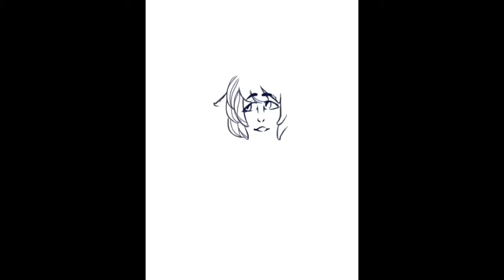Cute Girl Speedpaint on iPad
Something I did this morning. The song I used is called Beba by PANTyRAiD.